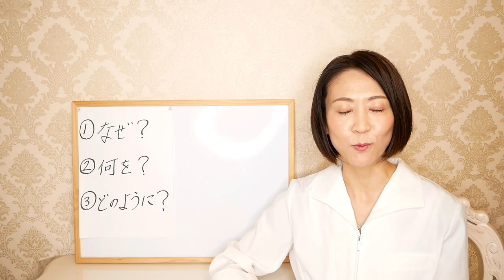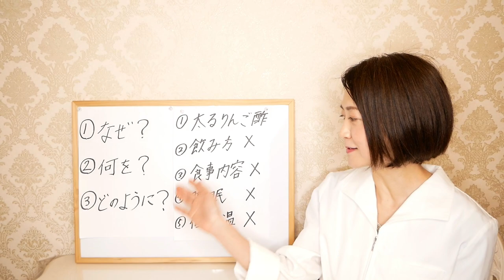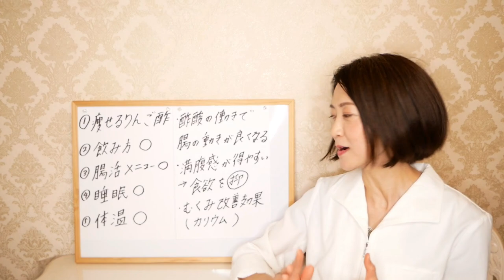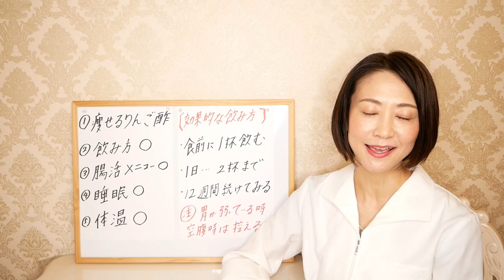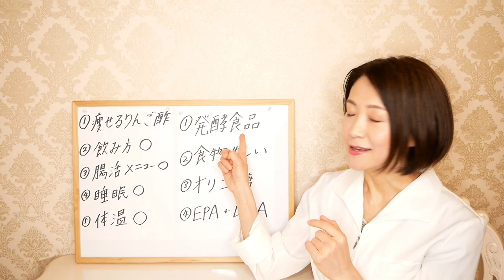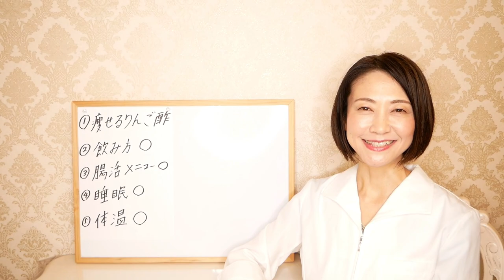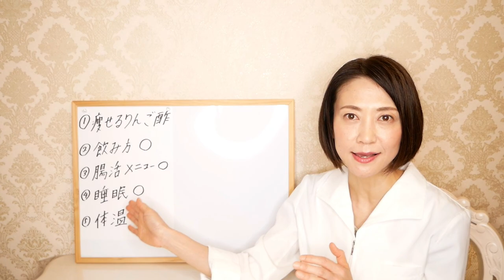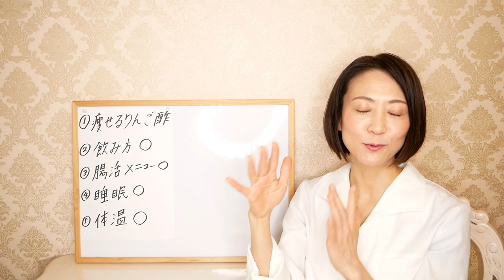【リンゴ酢ダイエット】これを知らないと痩せない！りんご酢でやせない残念な人の特徴【綺麗やせダイエット】